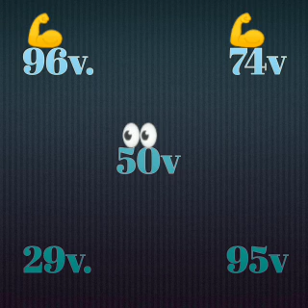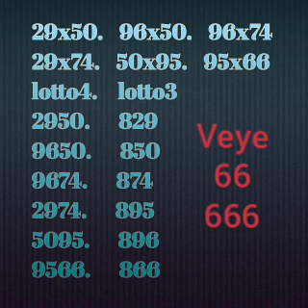Men boul ki trè cho pou soti joda kise 29 jullet 2020 an 💥💥💥